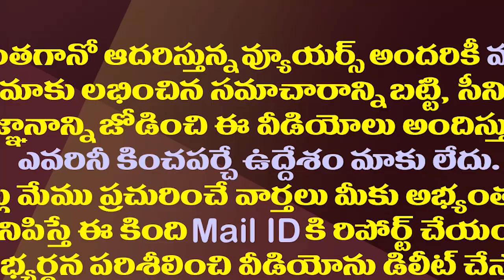వాజ్ పేయి జీవితం..ఓ చారిత్రాత్మక ప్రేమకథ|| Love Story Of Atal Bihari Vajpayee And Rajkumari Kaul